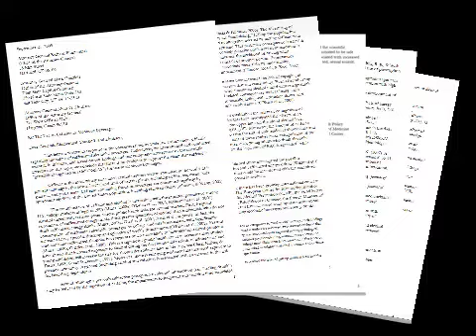FOUR LOKO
Kate Christensen tells us about this dangerous drink.